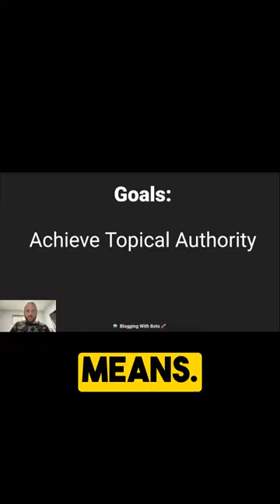Topical Authority | Blogging With Bots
👇 Recommended Tools 👇

🖥️ Domain & Hosting 🖥️
Namecheap – Get Cheap Domain Names

🔌 WordPress Plugins 🔌
Rank Math SEO -  Free SEO Optimization Plugin

🔑 Keyword Research
Surfer SEO - AI SEO Research Tool
Semrush – Similar to Ahrefs, Also In-Depth SEO & Keyword Research Tool